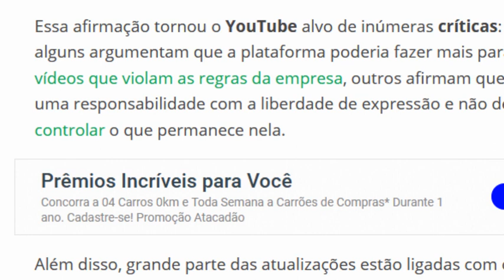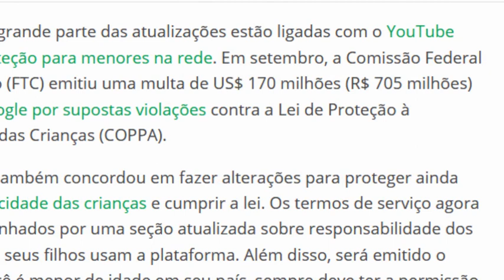URGENTE YouTube muda termos de uso e vai excluir contas que não sejam rentáveis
YouTube muda termos de uso e vai excluir contas que não sejam rentáveis